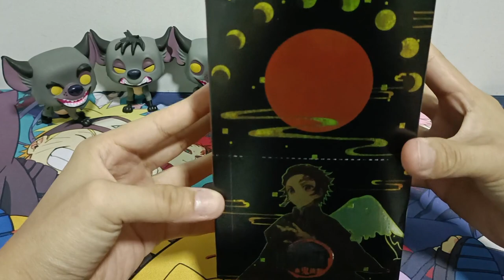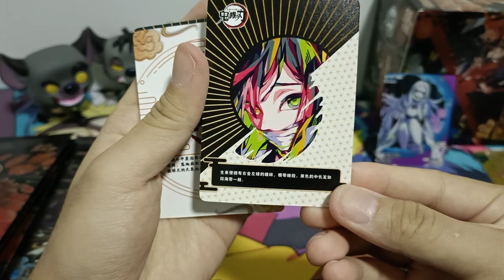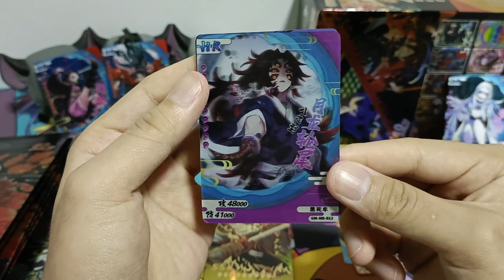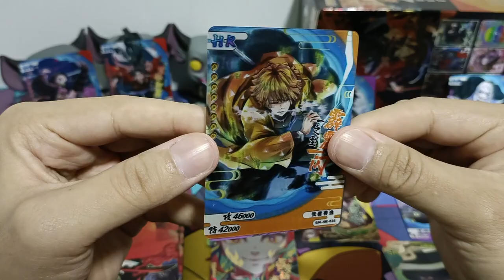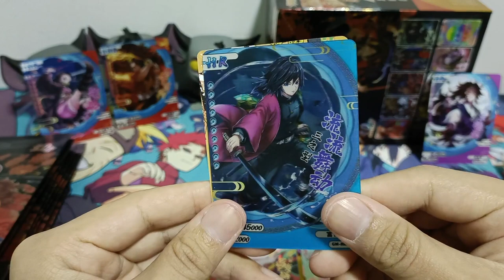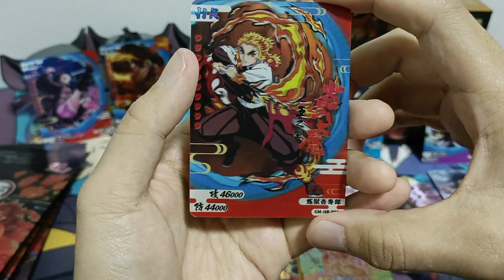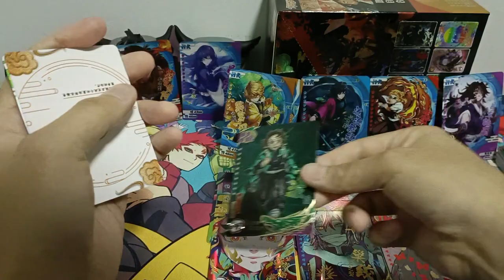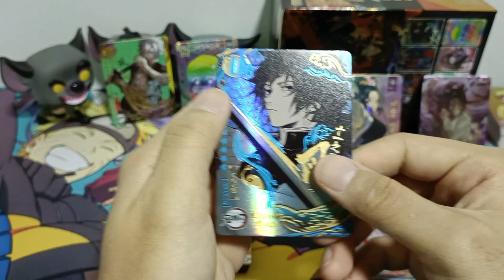[ASMR] 1st Series Supreme | Demon Slayer Booster Box Opening (No Talking)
1st Series Supreme Booster x18 Packs